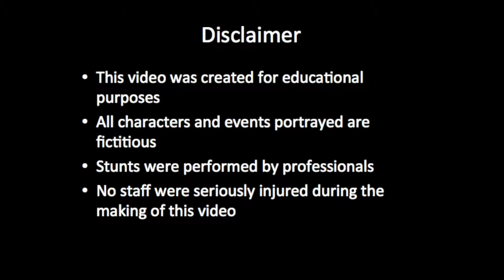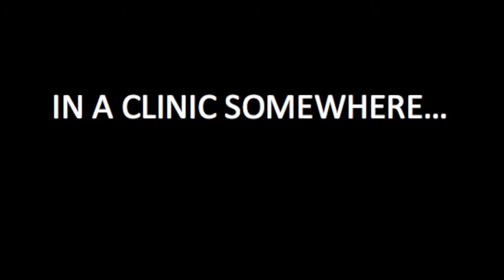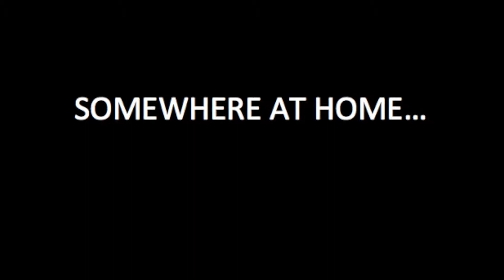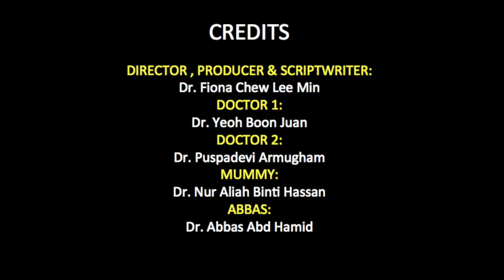Amblyopia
Amblyopia or lazy eye is a common condition in children. This public education video shows the trials and tribulations for treatment of amblyopia with patching.